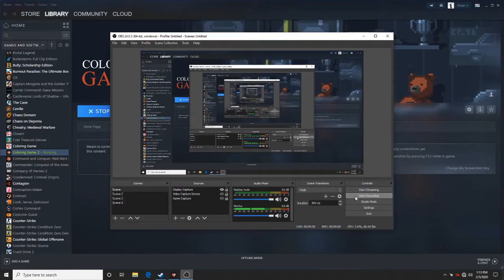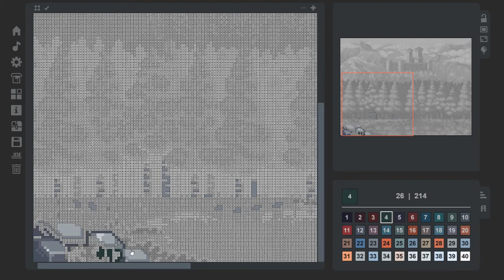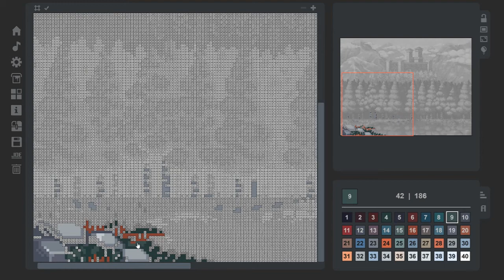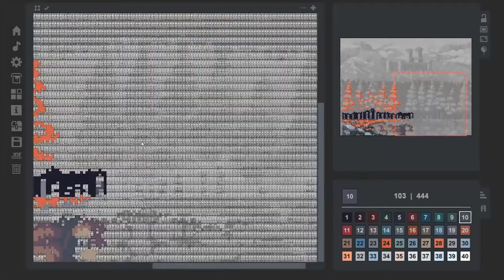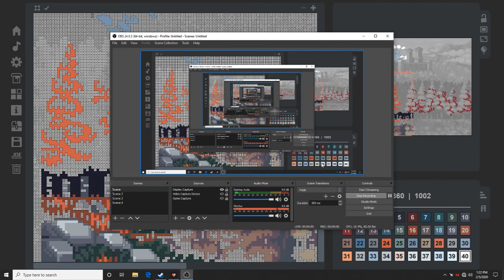Coloring Game 2 Part 3 "Castle,Sky,Forest"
Here today Folks we have a Lovely Picture we are coloring. Tune right on In or Out to see how far we get.